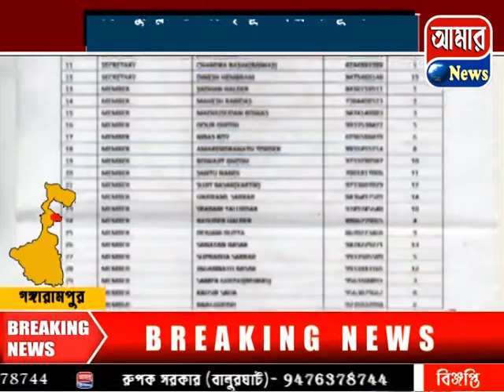গঙ্গারামপুর ব্লক ও শহর তৃণমূল কংগ্রেসের পূর্ণাঙ্গ কমিটি ঘোষণা করা হল শুক্রবার